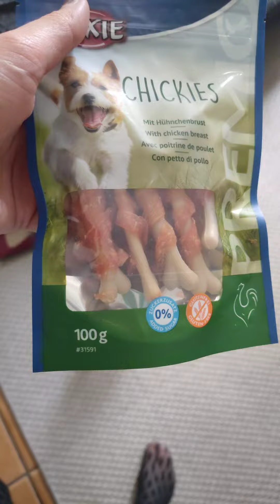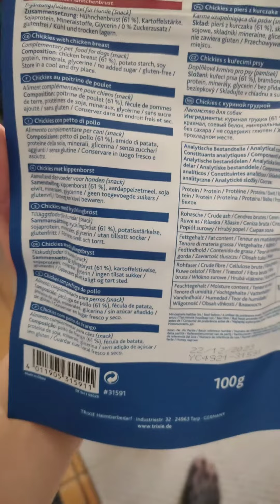Os Calcium et Poulet pour chien DAILYS - Zoomalia